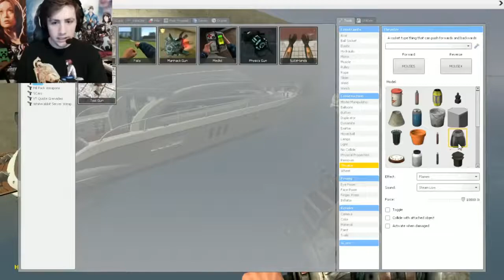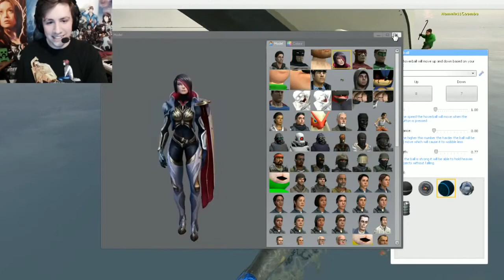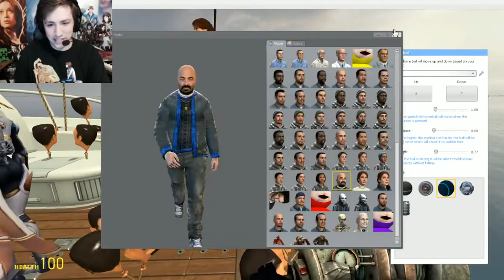Gmod ACACHALLA BOAT RACE! Drivable Yacht Mod Garry's Mod